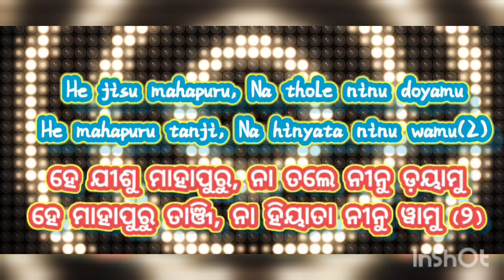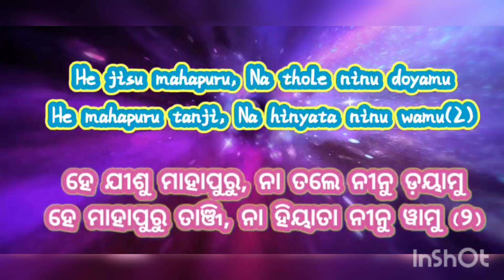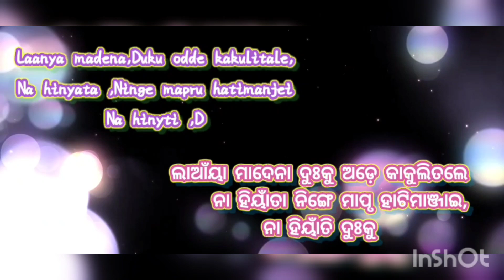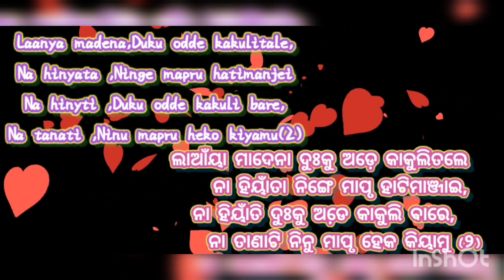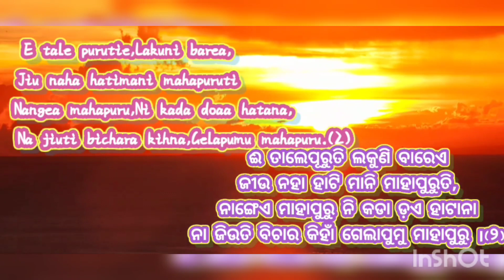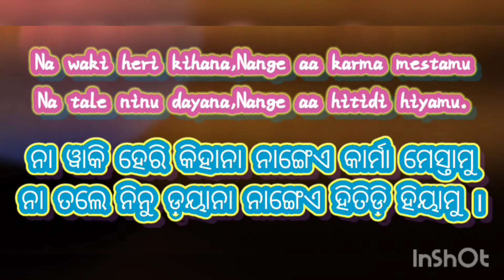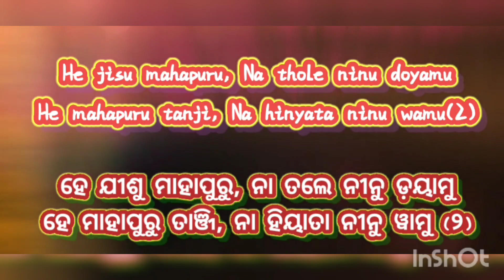Kuvi new Christian song 2021/Kuvi new Jesus song 2021/kuwi Christian song/ହେ ଯୀଶୁ ମାହାପୁରୁ କୁଇ ପାଚୁ/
kuvi new Christian dance song
kuvi new Jesus song
kuvi new Christian song 2021
kuvi new Jesus song 2021

kuie new Christian dance song
kuie new Jesus song
kui new Christian dance song
kui new Jesus song

Kuwi Jesus song
kuwi Christian song
kuwi new Christian song
kuwi new Jesus song

Rayagada kuvi Christian song
Rayagada kuie Christian song
Rayagada kuvi Jesus song
Rayagada kuie Jesus

Editing by Mr Paul Babu
Singer Rabi Guntha